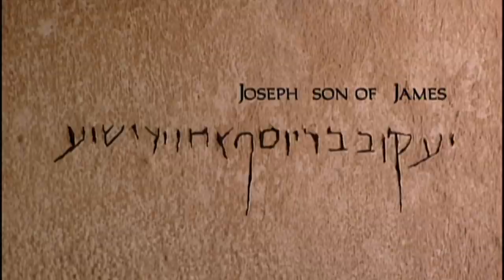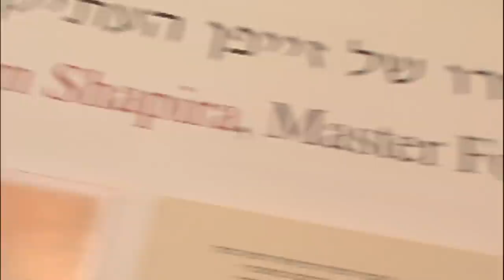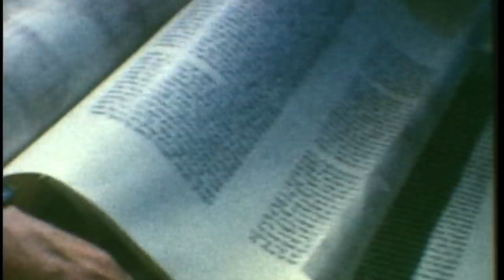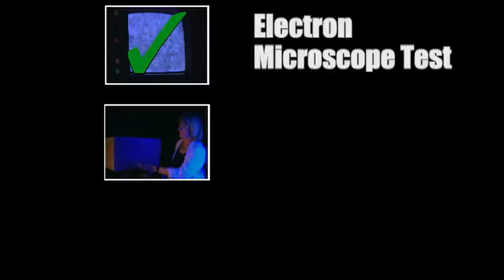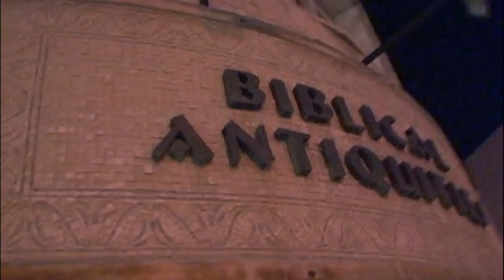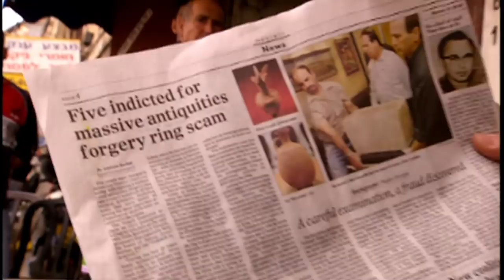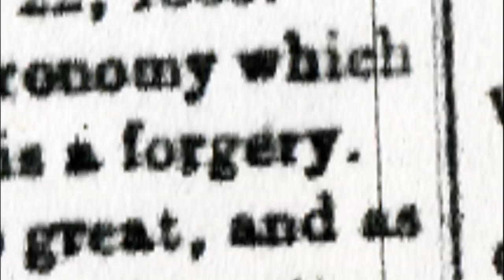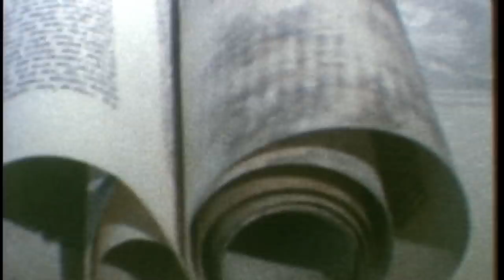Why Are So Many Artifacts Being Faked? | The Naked Archaeologist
The antiquities market has always been plagued by fakes and forgeries. We also discover an early and sensational fake, the fabrication of an entire culture complete with artifacts that made their way into some of the world's greatest museums.